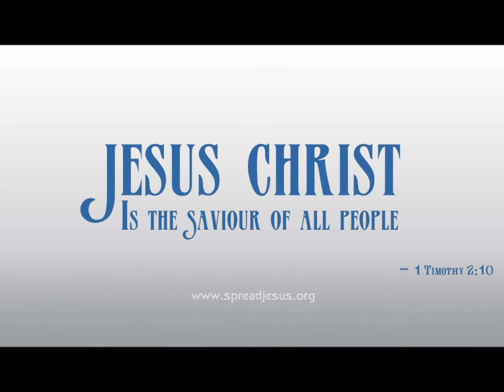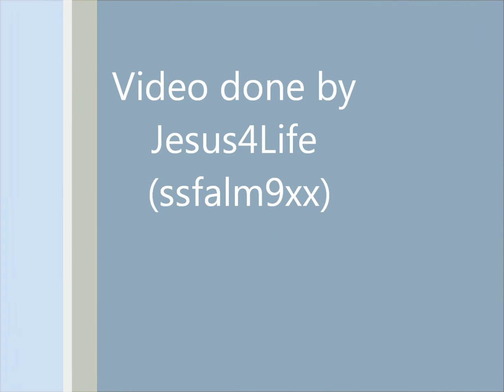John P Kee & New Life feat Kirk Franklin - Made To Worship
New song for today. Also, this is my first video on my new computer on Windows Live Movie Maker. Enjoy.